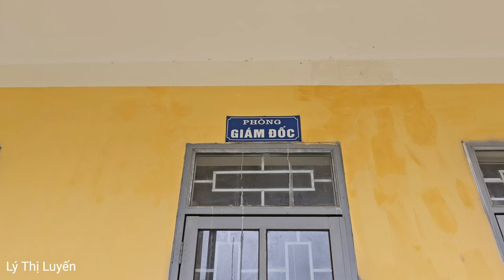My life /Harvest the cabbage garden go to the market to sell, buy meat to cook meals, daily life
Hello everyone, today I harvested cabbage and went to the market to sell it to buy meat to cook meals.
Thank you for visiting my channel and supporting my videos. Wishing you and your family good health, peace and many blessings.